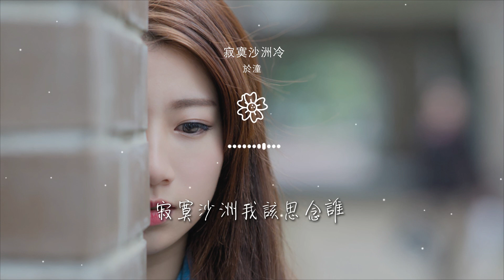於潼 - 寂寞沙洲冷『仍然揀盡寒枝不肯安歇微帶着後悔』【動態歌詞Lyrics】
寂寞沙洲冷

00:00  作詞 : 陳信榮
00:01  作曲 : 周傳雄
00:02  編曲 : 劉龍
00:03  製作人 : 韓俊平/薛正一
00:04  原唱 : 周傳雄

00:17 自你走後心憔悴
00:20 白色油桐風中紛飛
00:24 落花似人有情這個季節
00:32 河畔的風放肆拼命的吹
00:35 無端撥弄離人的眼淚

00:39 那樣濃烈的愛再也無法給
00:43 傷感一夜一夜
00:51 當記憶的線纏繞過往支離破碎
00:55 是慌亂佔據了心扉
00:59 有花兒伴着蝴蝶

01:01 孤雁可以雙飛
01:03 夜深人靜獨徘徊
01:06 當幸福戀人寄來紅色分享喜悅
01:10 閉上雙眼難過頭也不敢回
01:14 仍然揀盡寒枝不肯安歇微帶着後悔

01:18 寂寞沙洲我該思念誰
01:40 自你走後心憔悴
01:43 白色油桐風中紛飛
01:47 落花似人有情這個季節
01:55 河畔的風放肆拼命的吹

01:58 無端撥弄離人的眼淚
02:03 那樣濃烈的愛再也無法給
02:07 傷感一夜一夜
02:14 當記憶的線纏繞過往支離破碎
02:18 是慌亂佔據了心扉

02:22 有花兒伴着蝴蝶
02:24 孤雁可以雙飛
02:26 夜深人靜獨徘徊
02:30 當幸福戀人寄來紅色分享喜悅
02:33 閉上雙眼難過頭也不敢回

02:37 仍然揀盡寒枝不肯安歇微帶着後悔
02:41 寂寞沙洲我該思念誰
02:53 當記憶的線纏繞過往支離破碎
02:57 是慌亂佔據了心扉
03:00 有花兒伴着蝴蝶

03:02 孤雁可以雙飛
03:05 夜深人靜獨徘徊
03:08 當幸福戀人寄來紅色分享喜悅
03:12 閉上雙眼難過頭也不敢回
03:16 仍然揀盡寒枝不肯安歇微帶着後悔

03:20 寂寞沙洲我該思念誰
03:24 仍然揀盡寒枝不肯安歇微帶着後悔
03:28 寂寞沙洲我該思念誰
03:34  本歌曲來自〖雲上工作室〗
03:45  10億現金激勵，千億流量扶持！